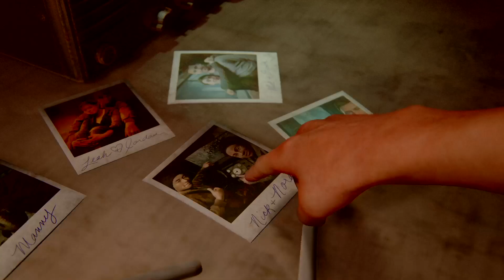The Last of Us™ Parte II EP8 (Italiano)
Devo dire che non ho molto tempo per i videogiochi. Di tanto in tanto quando trovo un po di tempo mi piace rilassarmi e cercare di completare qualche gioco che reputo un capolavoro o comunque coinvolgente per chi vedrà la sequenza della trama. Più che altro sono giochi "rispolverati" che ho acquistato qualche anno fa e che non ho avuto modo di terminare o meglio dire iniziare. Mi limito a caricare i video delle sessioni di gioco sul mio canale non condividendo o promuovendo le serie in alcun modo. Non lo faccio per le visualizzazioni o per i like. Semplice passione e desiderio di condivisione per chi sia in cerca della soluzione del gioco o ancora sedersi davanti un pacco di Pop-corn e godersi lo spettacolo comodamente seduti sul divano. Cerco di giocare -  o almeno ci provo -  in maniera abbastanza fluida e far in modo che il personaggio "si muova in stile cinematografico" per far sembrate tutto un film. Pochi o niente tagli in fase di montaggio... (proprio quando non riesco a passare il livello fino alla centesima volta 😅) e capitoli di gioco divisi in episodi. Finisco prima i giochi che ho "chiusi da qualche anno nel cassetto" e poi acquisterò dei titoli nuovi. Spero che la selezione dei giochi che porterò comunque vi piacerà. Buona visione!

Cinque anni dopo il loro pericoloso viaggio attraverso gli Stati Uniti post-pandemici, Ellie e Joel si sono stabiliti a Jackson, in Wyoming. Vivere in una fiorente comunità di superstiti ha consentito loro di lavorare in pace e in stabilità, nonostante la costante minaccia degli infetti e di altri superstiti ancora più disperati. A seguito di un evento violento che interrompe questa quiete, Ellie si imbarca in un viaggio senza sosta per farsi giustizia e trovare finalmente l'agognata tranquillità. Mentre cerca i responsabili, si scontra con le devastanti ripercussioni fisiche ed emotive delle sue azioni.